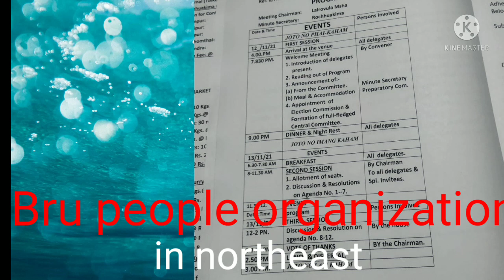Bru people organization conference